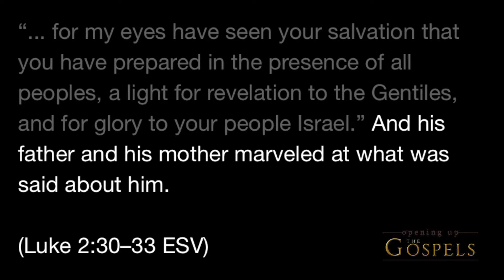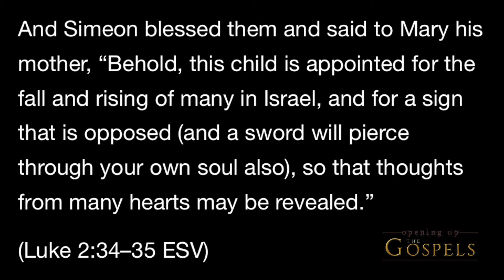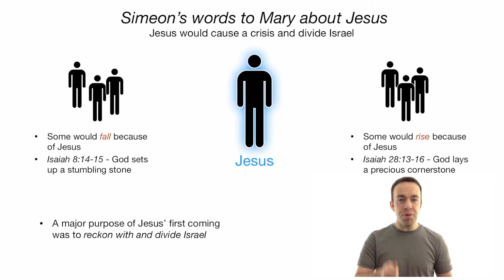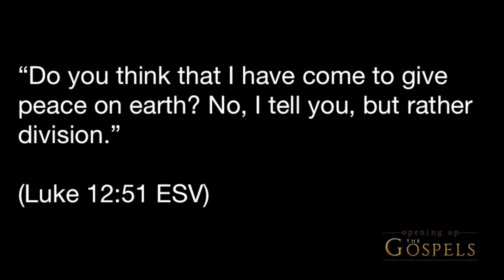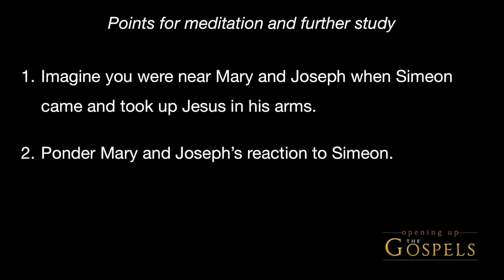Episode 25, Simeon (part 2) - Opening Up the Gospels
Luke 2 tells us about an aged Jew, Simeon, who had been eagerly waiting for the fulfillment of all of God's promises to Israel.  The Holy Spirit had revealed to him that the child Jesus would be the One who would bring all that the Prophets had promised to pass.  But Jesus would be much more - according to Simeon, He would divide Israel and cause the truth about how Israel really felt about God to be exposed.